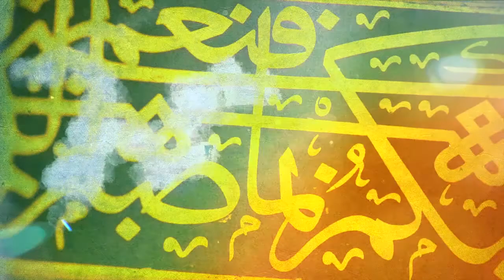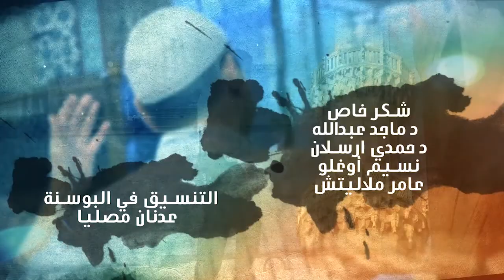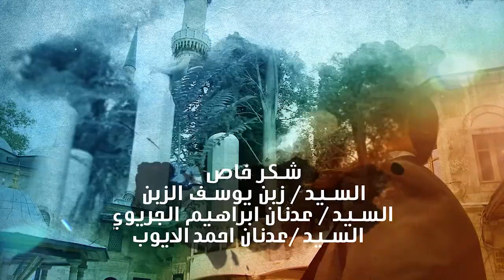"أيام عثمانية" لعبد العزيز العويد - حلقة 14 (السلطان عبد الحميد الثاني و الإطاحة بحكمه)